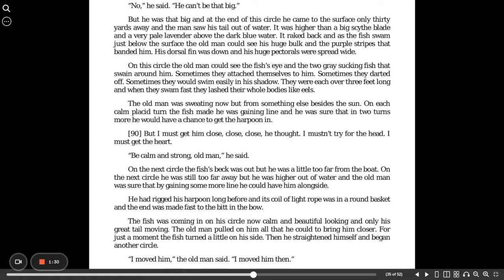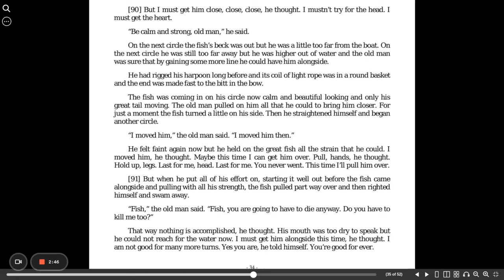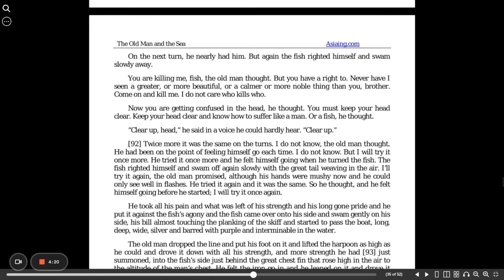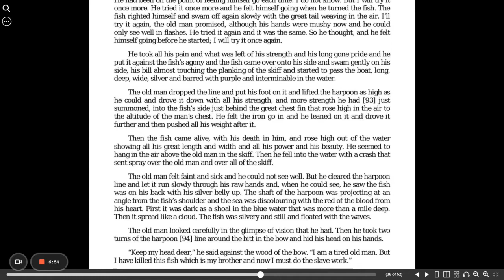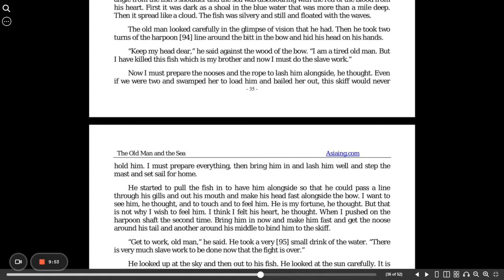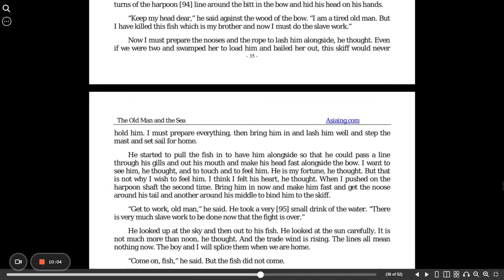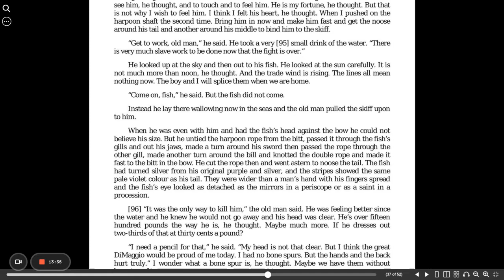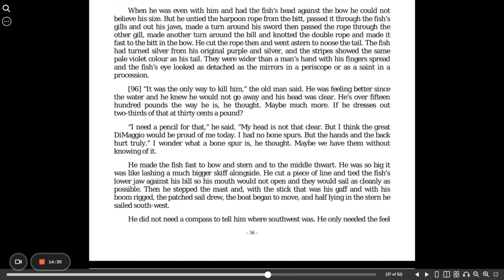THE OLD MAN AND THE SEA part 11 | ERNEST HEMMINGWAY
THE OLD MAN AND THE SEA by ERNEST HEMMINGWAY